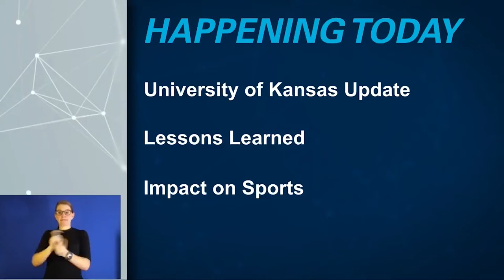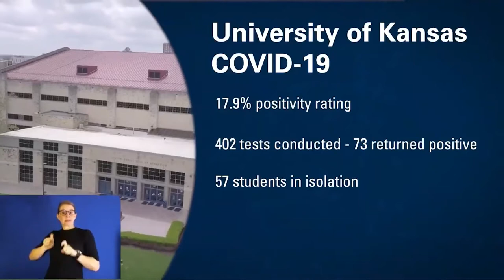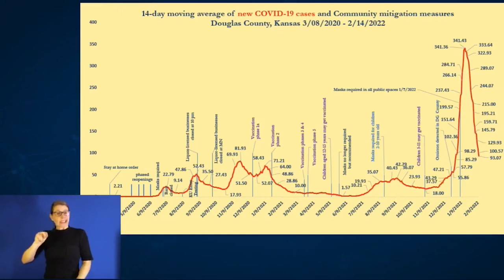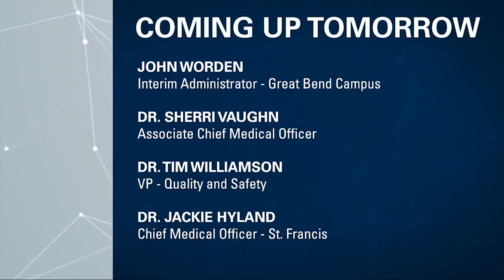Tuesday Morning Medical Update: KU Chancellor Dr. Doug Girod, How KU is Coping With COVID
The University of Kansas Health System is caring for 137 total COVID patients today, up from 134 yesterday. Other significant numbers:
57 with active virus, 55 yesterday
11 in ICU, same as yesterday
6 on ventilators, same as yesterday
80 hospitalized but out of acute infection phase, 79 yesterday

Key points from today’s guests:
Dr. Doug Girod, University of Kansas chancellor
Been successful at keeping campus open and majority of classes in person after shifting to 50-50 in first year of pandemic
More than 80% of students, faculty and staff vaccinated
KU basketball fans compliant with mask wearing after chancellor’s ultimatum, one of the only schools in the Big 12 to do so
Campus community willing to do what they need to do to keep both KU and Lawrence safe
Dr. Steve Stites, chief medical officer

Still a fairly high rate of COVID transmission in community
As masks come off in schools, the decline in numbers will probably flatten out a little
Proud how KU, The University of Kansas Health System, Lawrence Memorial Hospital and Douglas County collaborated to keep community safe
Dr. Dana Hawkinson, medical director of Infection Prevention and Control

Numbers may be falling, but still at some of the highest levels of the pandemic
It’s vital to get fully vaccinated and boosted to keep the numbers decreasing
Consult your doctor if you’re concerned about possible vaccine side effects
            Wednesday, February 16 at 8:00 a.m.  is the next Morning Medical Update. COVID denial is still real, especially in smaller communities. We'll take a look at why many are still trailing bigger cities when it comes to fighting COVID.